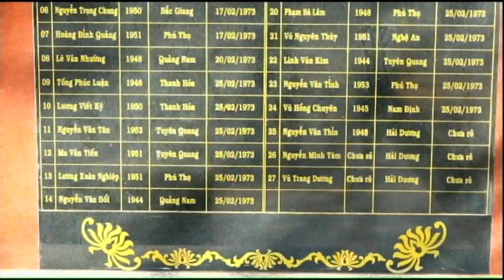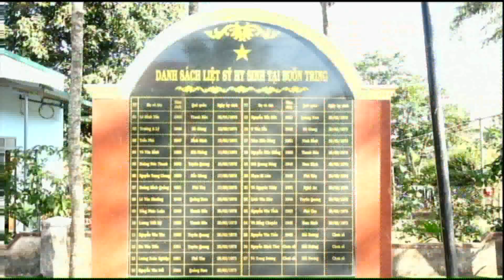ĐẮK LẮK | Tiểu học Quang Trung | 1562